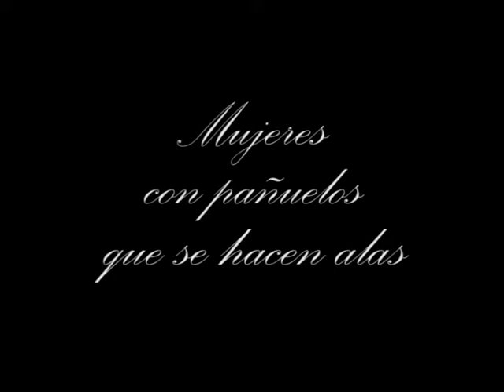Mujeres con pañuelos que se hacen alas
Cta Capital 23 de Marzo de 2012